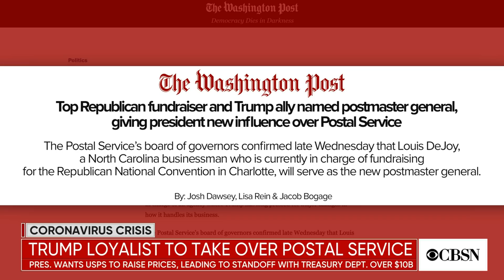Trump appoints Louis DeJoy as Postmaster General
President Trump is installing a prominent donor as the head of the U.S. Postal Service, as he pushes the agency to raise prices. Lisa Fein of The Washington Post joined CBSN to break down the White House's feud with the USPS.